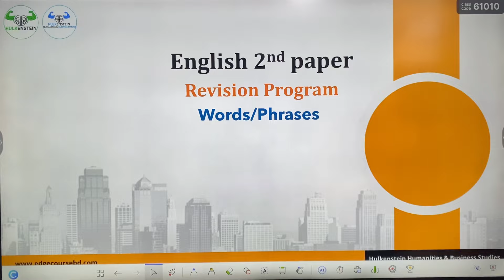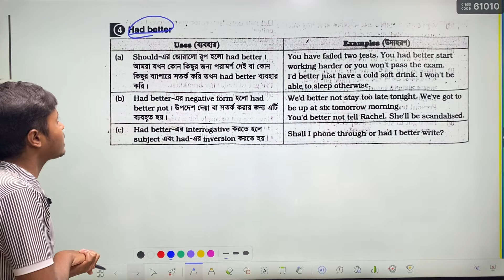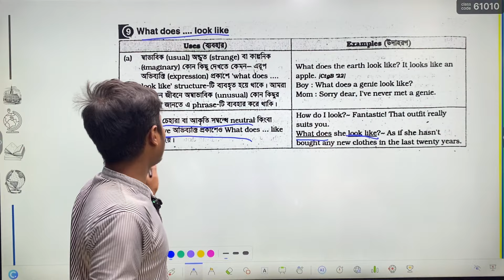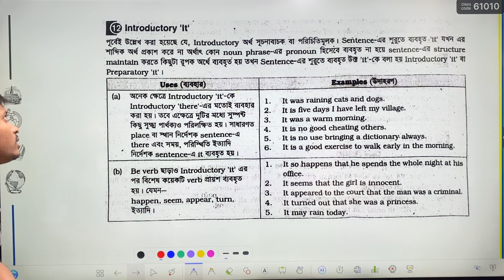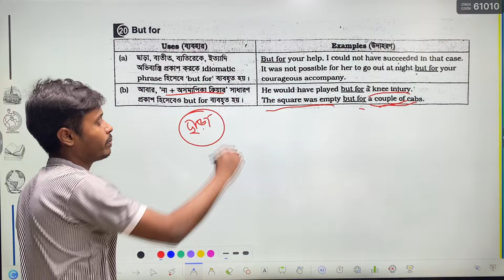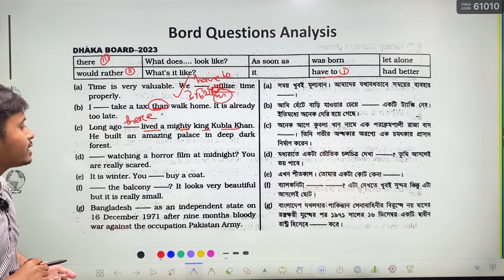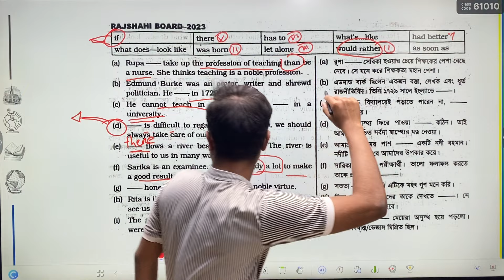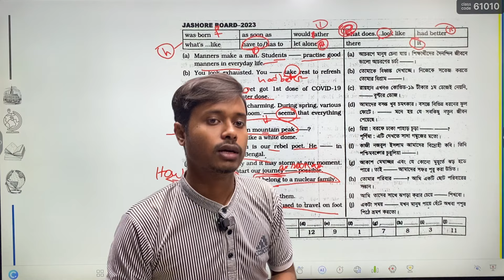"HSC Revision Course | English 2nd Paper | Phrase | 100% কমন উপযোগী ক্লাস